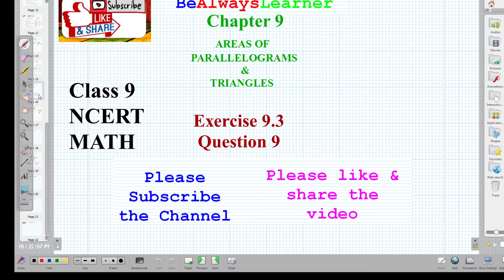207 || Area of Parallelograms & Triangles || Exercise 9.3 Question 9 || Mathematics | Class 9 NCERT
Area of  Parallelograms & Triangles || Exercise 9.3 Question 9 || Mathematics | Class 9 NCERT